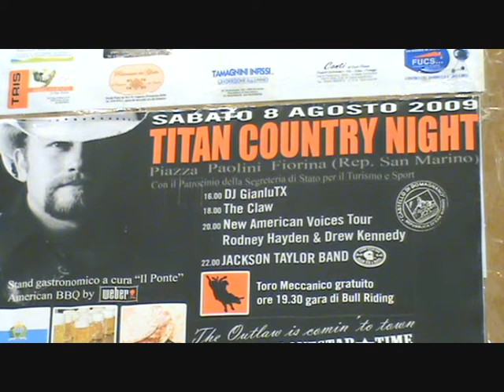TITAN COUNTRY NIGHT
Sabato 8 Agosto a partire dalle 16,00 a Fiorina si terrà una delle più suggestive manifestazioni canore della riviera Romagnola. Il TITAN COUNTRY NIGHT.
Questa manifestazione che raccoglierà cantanti di fama mondiale uno su tutti Jackson Taylor, lastro emergente della musica Country Texana. unoccasione unica per potere ascoltare questo cantante e la musica Country, che sta raccogliendo sempre più estimatori.
Un evento nato dalla passione di 2 ragazzi Gianluca e Samuele, che diventa senza dubbio una scommessa ed una importante novità.
Levento patrocinato dalla Segreteria al turismo e dalla Giunta di Castello di Domagnano, potrebbe diventare in futuro un appuntamento fisso per gli appassionati e non, di questo genere di musica come avviene attualmente a Reggio Emilia.
Occasione unica anche di vedere Jackson Taylor, visto che in Italia farà solamente tre concerti.

Gli organizzatori Gianluca e Samuele vi aspettano numerosi Sabato 8 Agosto, in Piazza M. Paolini a Fiorina nella Repubblica di San Marino.